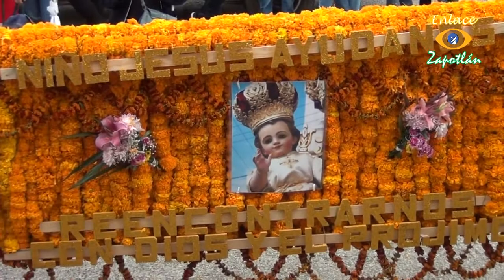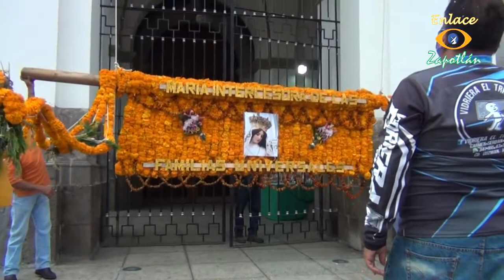Colocación del Enroso en Honor a la Virgen del Rosario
6 de Octubre de 2021